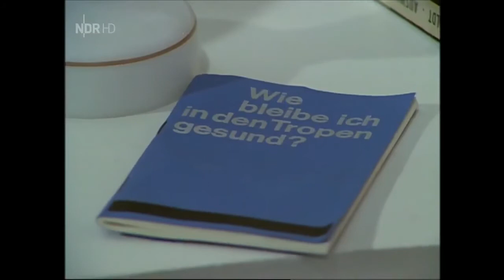Ein Jahr ohne Sonntag 1 Geplatztes Glück (1970) 1/6 Staffel 1